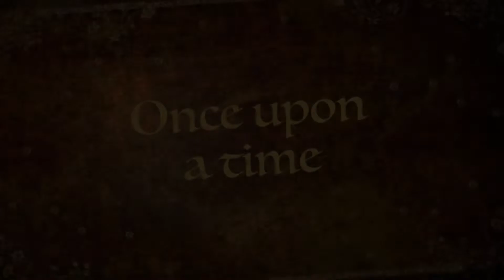The Princess Story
With help from @tomorrowskids